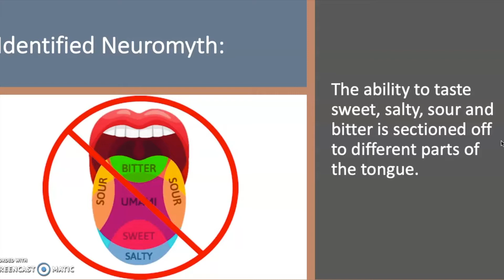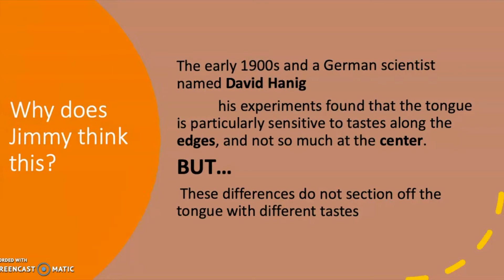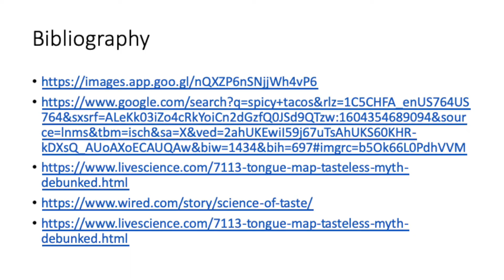Tasting Myth- Addie